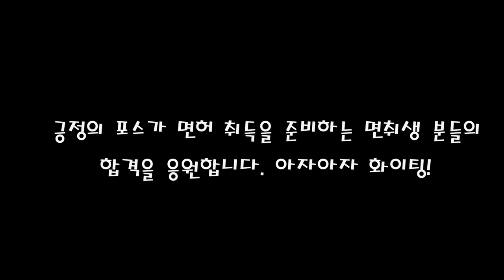내일 시험보는 여학생의 주행 실력은?